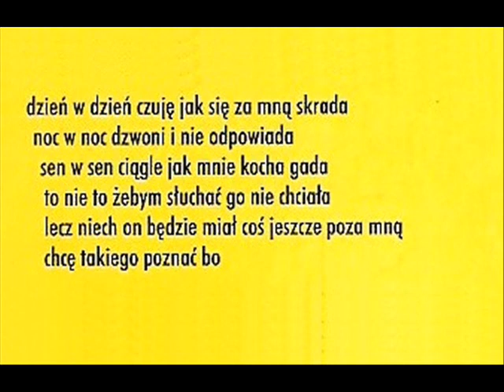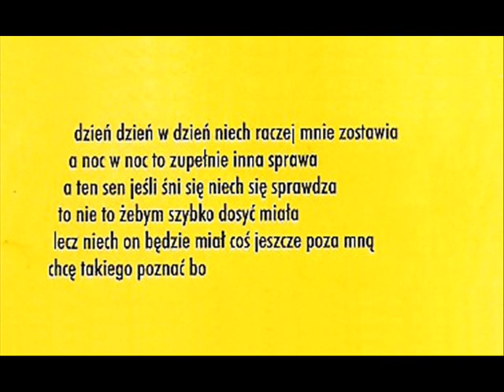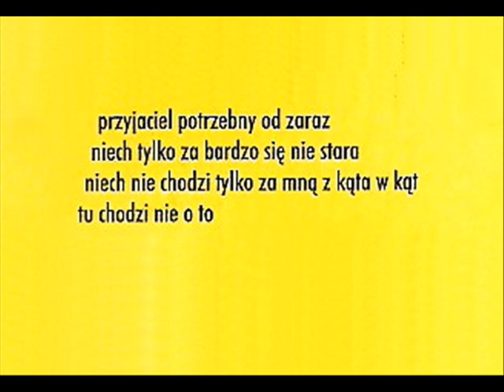Karaoke - Przyjaciel od zaraz - Kaja Paschalska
"Przyjaciel od zaraz" Kai Paschalskiej w wersji karaoke + tekst